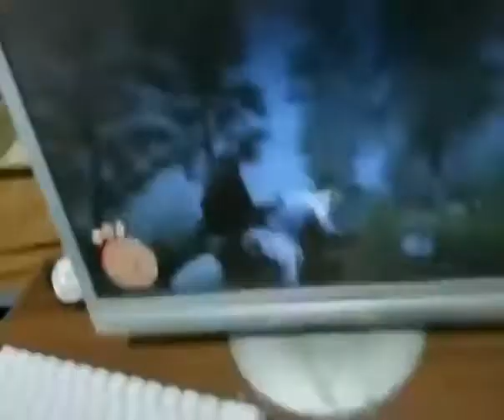Haptic Feedback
sorry i missed an upload yesterday, i was busy having a mental breakdown but we're back on track now